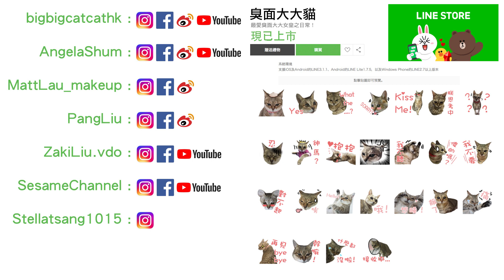吸貓 ，試一次，你以為咁易戒得甩？喵星人 ｜ 受害貓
吸貓 ，試一次，你以為咁易戒得甩？喵星人 CUTE CAT